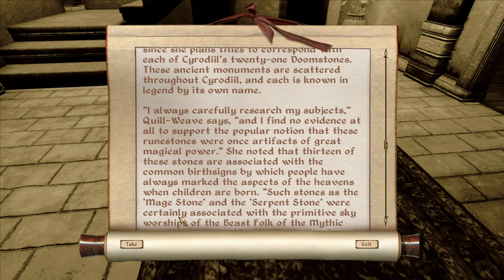No Commentary | Let's Play Oblivion - Part 116 [Umaril the Unfeathered, Part 3 / Whom Gods Annoy]